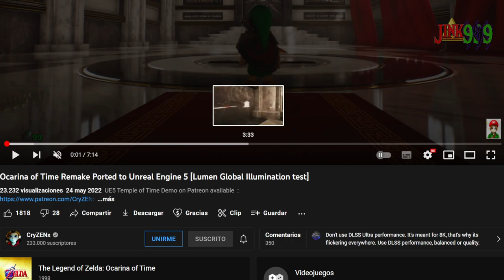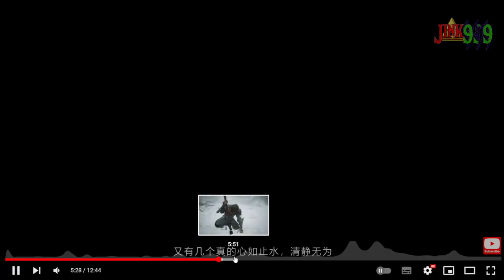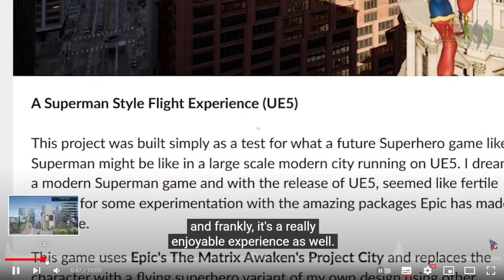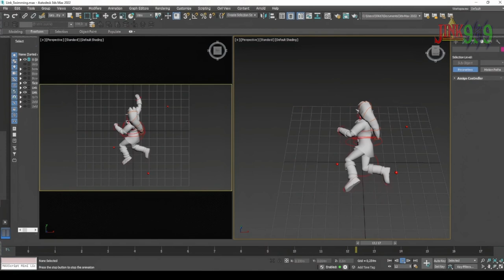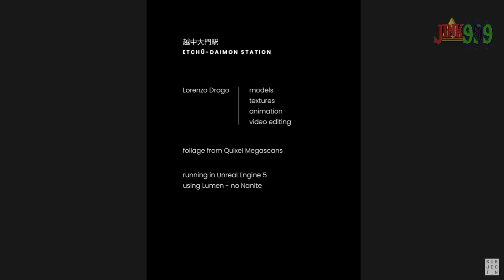😲LO DE UNREAL ENGINE 5 ES INCREÍBLE !!😲| Zelda Ocarina | GTA san andreas | Black Myth | ETCHU-DAIMON